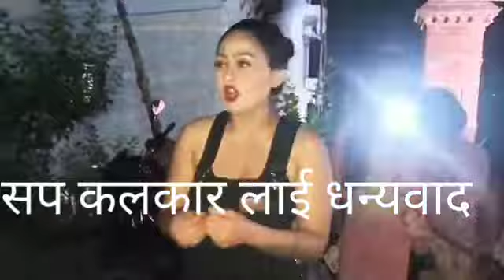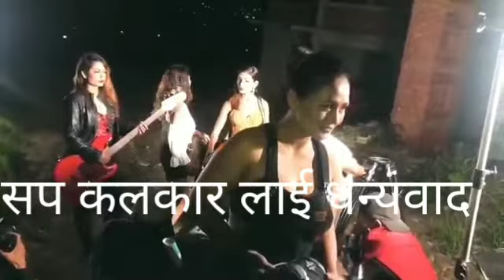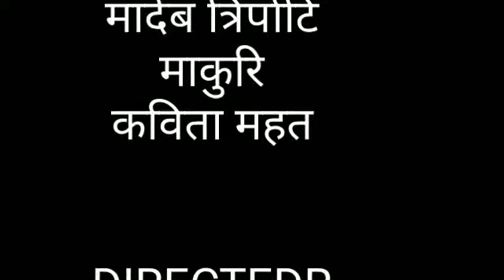शुटिङ रिपोर्टिङ हेर्नू हाेला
Bichal kirati
sarsawati bhujel
pawan khatewada
chanda dahal